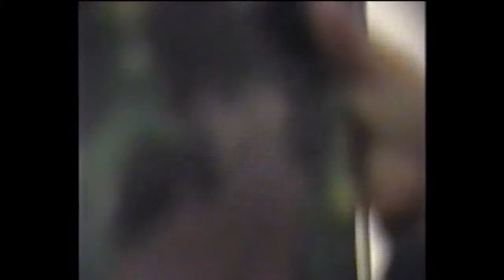Lisa 1992 Special Moments